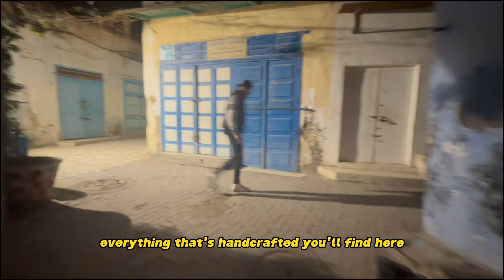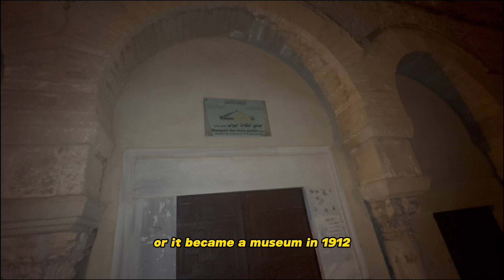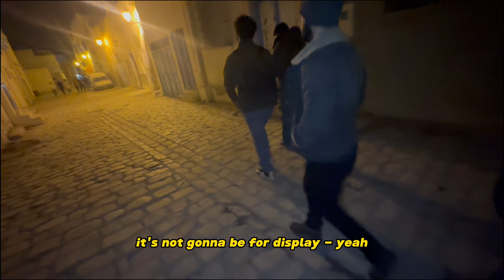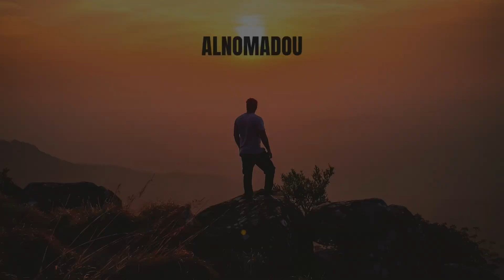Night Tour of Kairouan and the Old Medina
Join Al Nomadou and his friends in Episode 6, "Night in Kairouan and the Old Medina Adventure!" We arrive in Kairouan under the cover of night and are greeted by a friendly local who offers to be our guide. Together, we explore the historic old medina and the magnificent mosques that make Kairouan a UNESCO World Heritage site.

Highlights of the Episode:

Arrival in Kairouan: Experience the magical ambiance of Kairouan at night.
Meeting a Local Guide: Encounter a welcoming local who offers to show us around.
Tour of the Old Medina: Wander through the narrow, winding streets of Kairouan's old medina.
Mosque Visits: Discover the architectural beauty and spiritual significance of Kairouan's mosques.
Cultural Immersion: Dive into the rich history and culture of one of Tunisia's holiest cities.

🌟 Support the Journeys:
Fuel more explorations by supporting Al Nomadou through:

Time Stamps:

00:00 Trailer 'In This Video'
00:40 Introduction
02:47 Mosque Recording
10:00 Sam Speakings on Sufism in North Africa
12:00 Touring The Medina
29:45 Outro